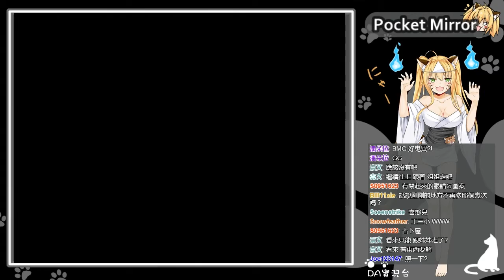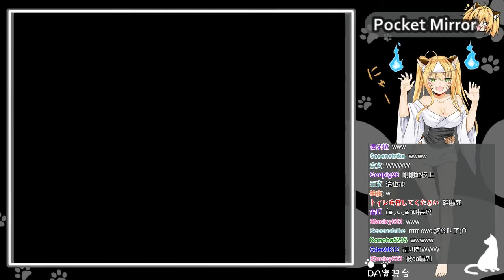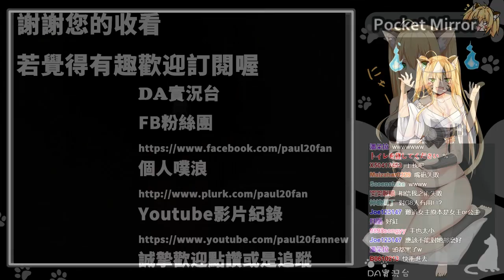〖DA實況〗恐怖探索- Pocket Mirror 化妝鏡 Part.14 電梯與音符